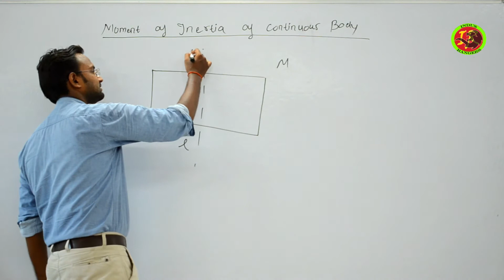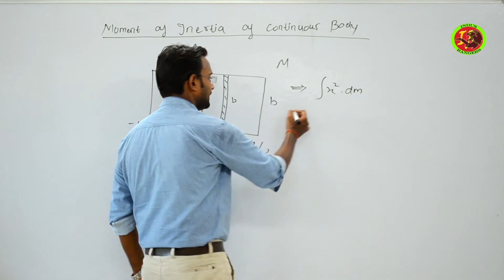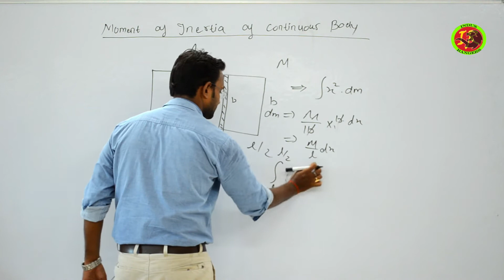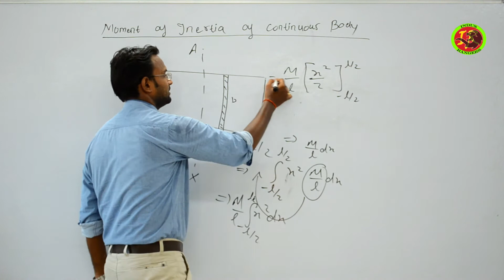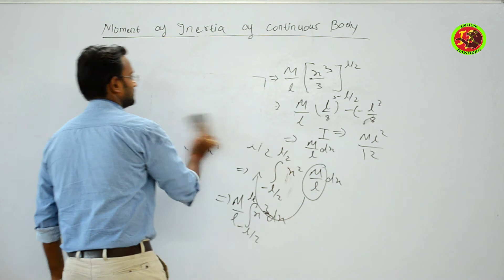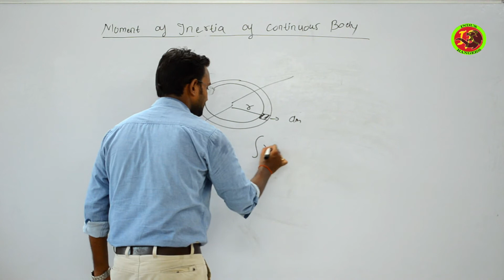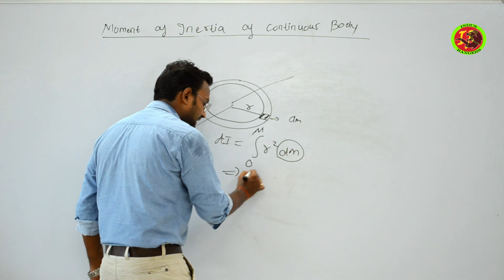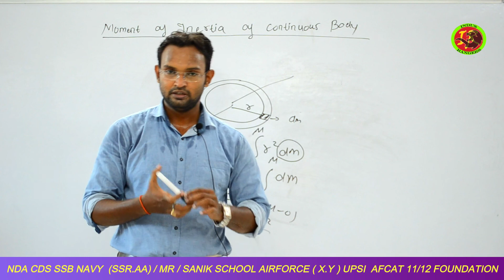Physics Rotational Mechanics Part - 11 By - Ashutosh Sir